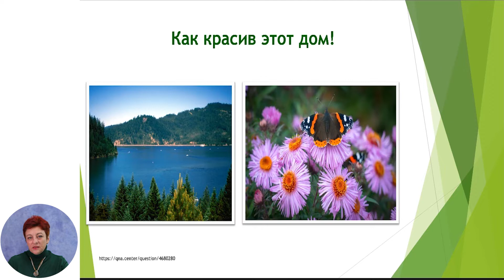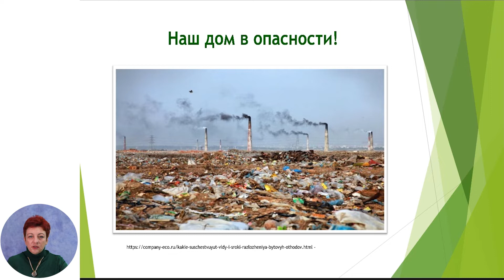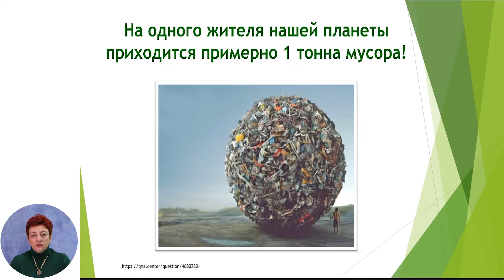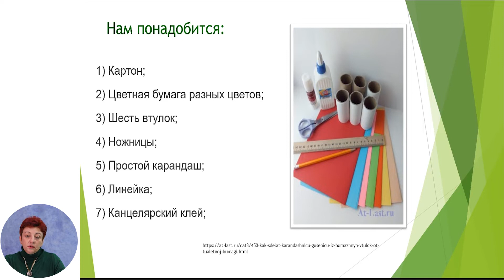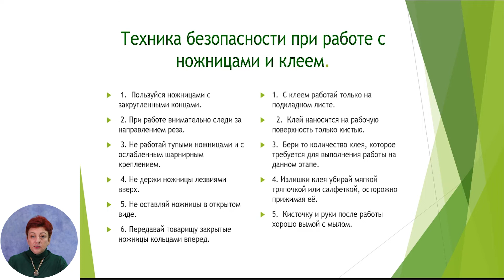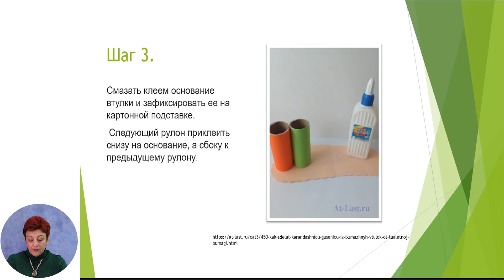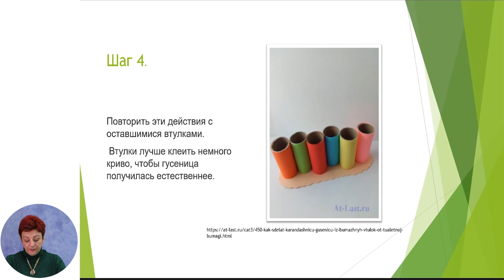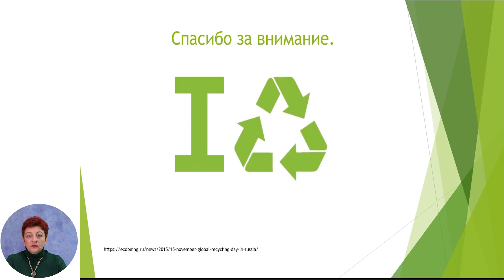Технологическое воспитание, 2-й класс, Разнообразие материалов, подлежащих вторичной переработке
Тема:  Разнообразие материалов, подлежащих вторичной переработке
Учитель:  Хрипливая Анжела
Автор: Хрипливая Анжела

Educatieonline.md - это электронная (цифровая) библиотека, которая содержит более 3500 видеоуроков для учащихся 1-12 классов по всем школьных дисциплинам с учетом реального и гуманитарного профиля в лицейских классах. Уроки предназначаются для школ с обучением на румынском и русском языках в соответол с обучением на румынском и русском языках в соответах в соответах в соответол сон 2012010 Цель проекта - обеспечение свободного доступа к видеоурокам лучших учителей страны, которые будут способствовать достижению высокого качества образования всех учащихся. 22 мая 2020 года Министерство образования, культуры и исследований Республики Молдова и Примэрия муниципия Кишинэу подписали Меморандум о совместной деятельности, касающейся расширения и улучшения качества обучения дистанционно, который облегчит доступ к образовательному процессу в соответствии со статьей 128 ч. (6) Кодекса об образовании №152 / 2014. Партнерами по внедрению второго этапа данного проекта являются Главное управление образования, молодежи и спорта муниципия Кишинэу, Центр информационных технологий и коммуникации в образовании, Clasa Viitorului (Класс будущего) - Национальный центр цифровых инноваций в области образования, TEKWIL - Центр передового опыта в области информационных технологий , Технический университет Молдовы и Академия инноваций и изменений посредством образова.